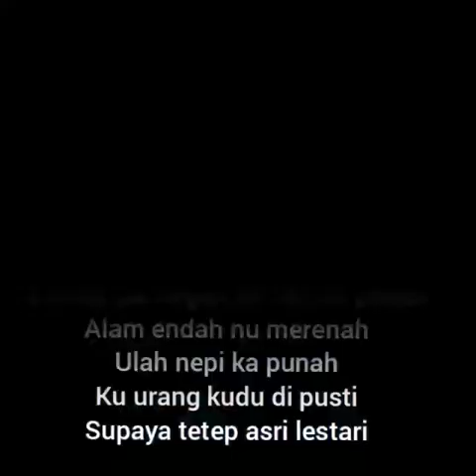PJJ B.Sunda Kelas 1B No Absen 25-28 SDK Kalam Kudus Kopo Permai Bandung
Pembelajaran Jarak Jauh (PJJ) Kelas 1B